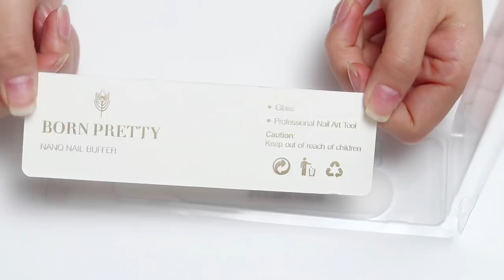BORN PRETTY Gradient Unicorn Nano Glass Nail Buffer